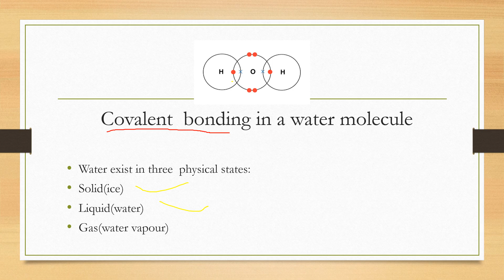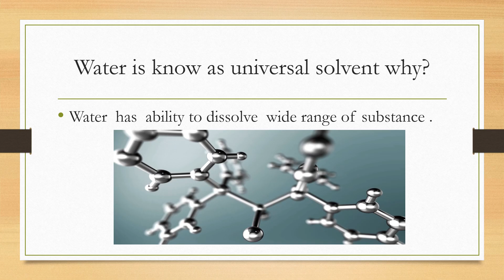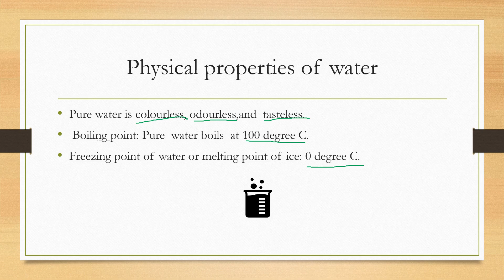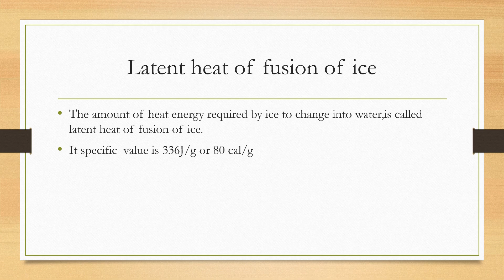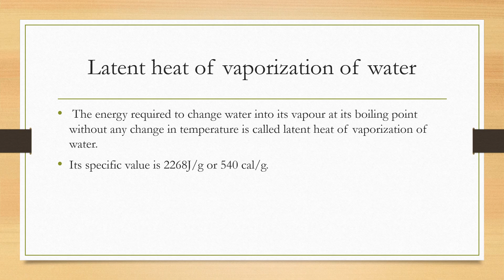water|| class-9 chemistry